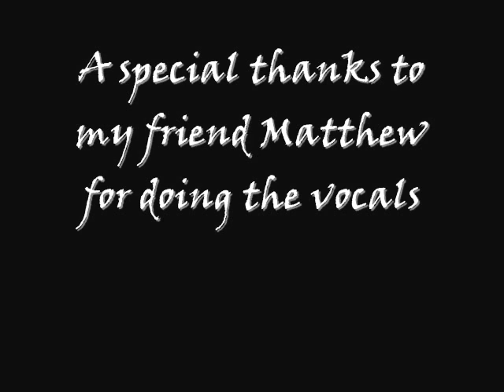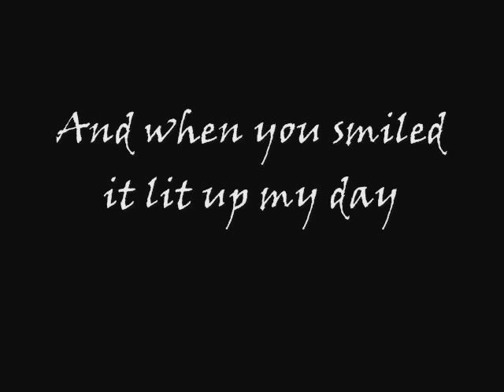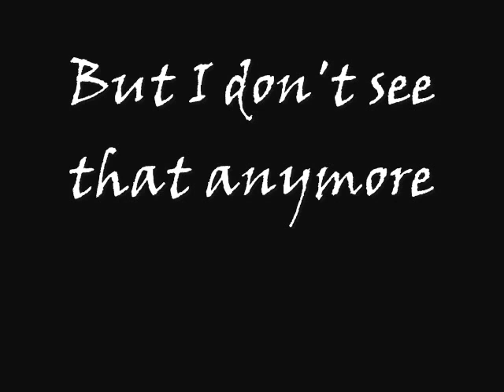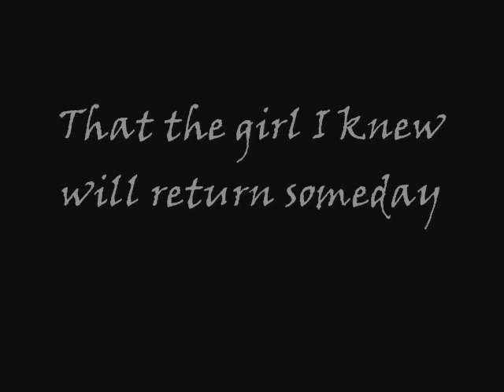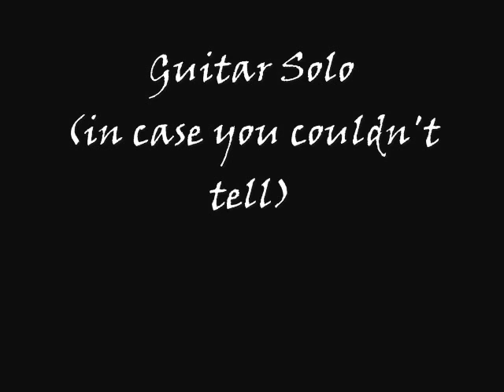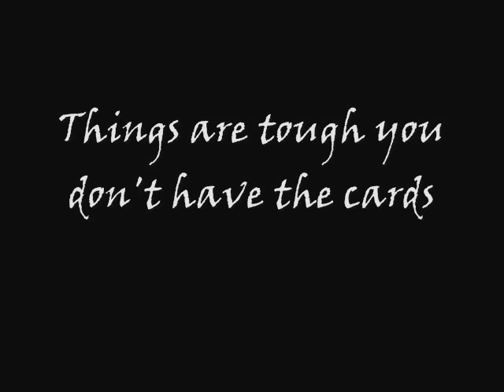Smile Through Everything - Annalee (Original Song)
This is a song that I wrote, its about losing a friend and the plea for them to return to who they were before.  I play every instrument heard in this song(My friend Matthew did the vocals) there are 9 separate tracks in this song which have been edited together using WavePad Sound Editor and the video itself was made with Windows Movie Maker.  I used a Tascam DR-05 Linear PCM Recorder.  Please rate the video and let me know what you think.